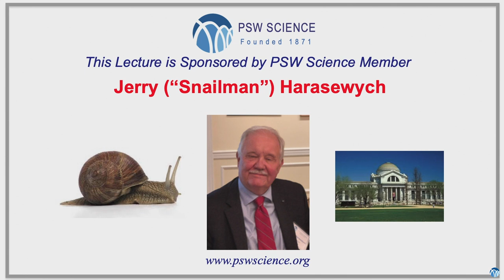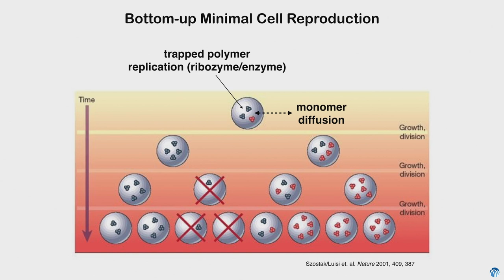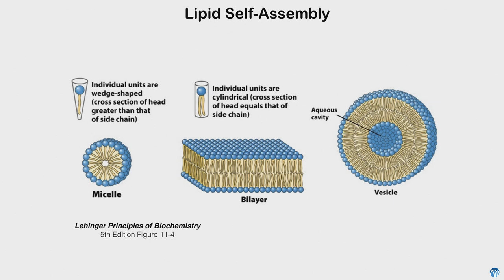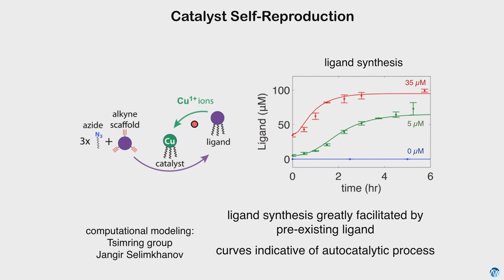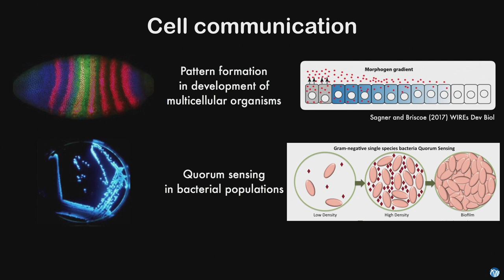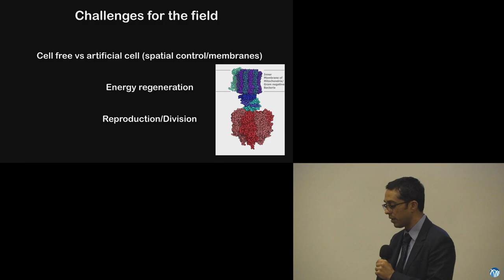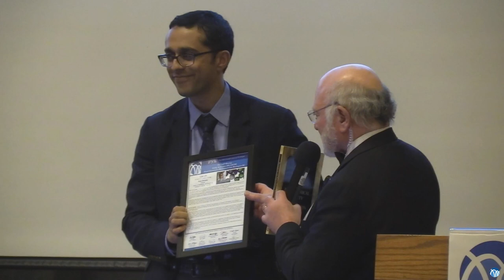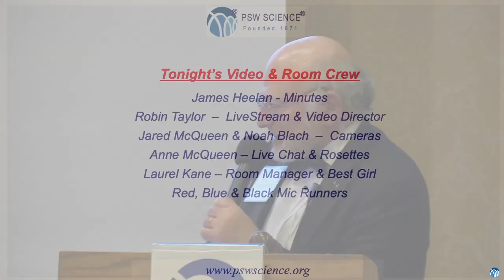PSW 2414 Like Life | Neal Devaraj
Lecture Starts at 16:06
PSW #2414
October 18, 2019
Like Life:  Bottom-Up Synthetic Biology
Neal Devaraj
University of California - San Diego

The last half century has seen incredible advances in biology that have yielded remarkable insights into how living organisms operate across multiple scales – from the molecular, to the cellular, to the population levels. Yet, we still do not understand what life is, how it originated, or how to create it in the absence of preexisting life.

This lecture will discuss recent efforts to approach these problems through the synthesis of artificial cells, which are materials that mimic the form or function of living cells. It will describe two general approaches taken by my lab and others. Top-down approaches aim to simplify extant organisms and biochemical processes to distill the minimal requirements for cellular life as we know it.

Perhaps more interesting (and challenging) are bottom-up approaches, that aim to create life-like materials from completely abiotic starting materials. The latter approach has the opportunity to create systems that, while exhibiting features that are hallmarks of living organisms, such as reproduction, evolution, and metabolism, bear little resemblance to life on Earth. Thus, by pursuing this research, we hope to gain a better understanding of what makes a material “alive.”

Neal K. Devaraj is a Professor in the Department of Chemistry & Biochemistry, and a Professor of Bioengineering at the University of California, San Diego. Before joining the UCSD faculty, he was a postdoctoral fellow at the Harvard Medical School.

A major research thrust of his lab involves understanding how non-living matter, such as simple organic molecules, can assemble to form life. Along these lines, he has developed approaches for the in-situ synthesis of synthetic cell membranes by using selective reactions to “stitch” together lipid fragments. His lab’s work has enabled the first demonstration of perpetually self-reproducing lipid vesicles and artificial membranes that can dynamically remodel their chemical structure. Recently, his lab has demonstrated that in situ synthesis can assemble lipid species within living cells, enabling studies that decipher how lipid structure affects cellular function.

Neal speaks to technical audiences frequently, has given over 80 invited lectures, and he is an author on more than 60 peer reviewed publications.

Among numerous honors recognizing his work, Neal is the recipient of a Guggenheim Fellowship in the Natural Sciences, is a Blavatnik National Laureate in Chemistry, received the American Chemical Society Award in Pure Chemistry and the National Fresenius Award, and he was named Camille Dreyfus Teacher-Scholar for his outstanding teaching.

Neal earned a BS in Biology and Chemistry at MIT, a PhD in Chemistry at Stanford University, and he did postdoctoral work as a fellow at Harvard Medical School.